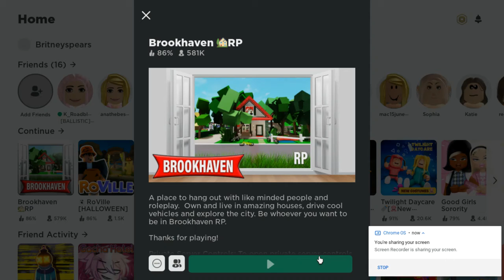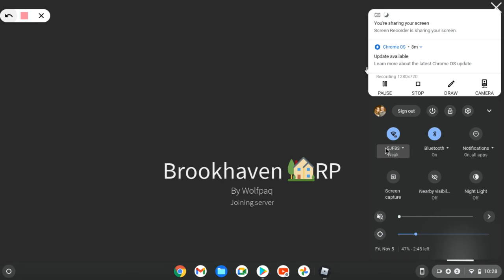2021 NEW BROOKHAVEN UPDATE!